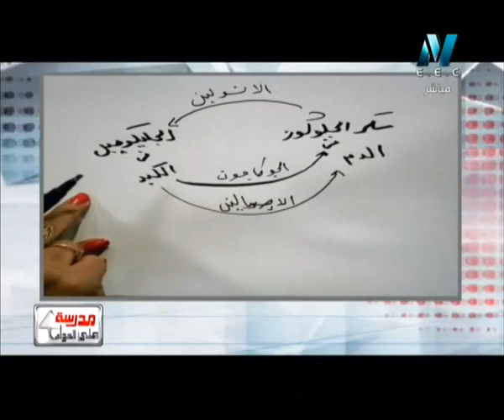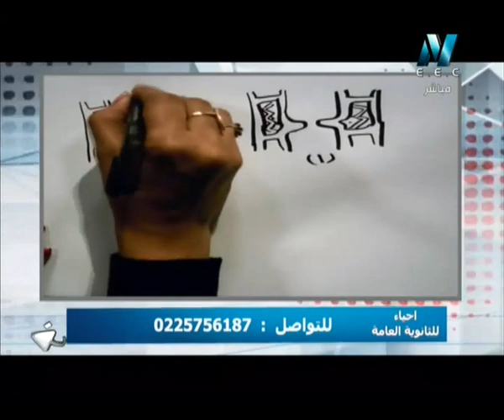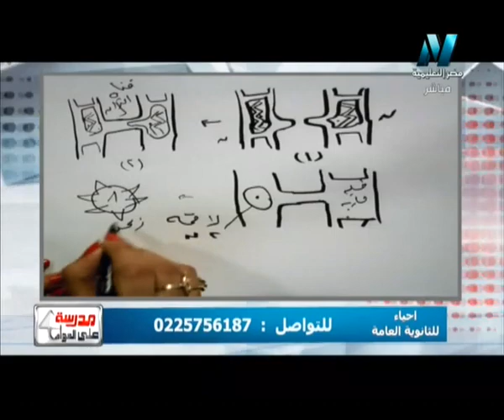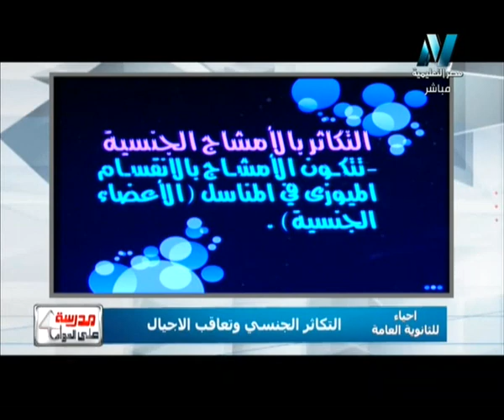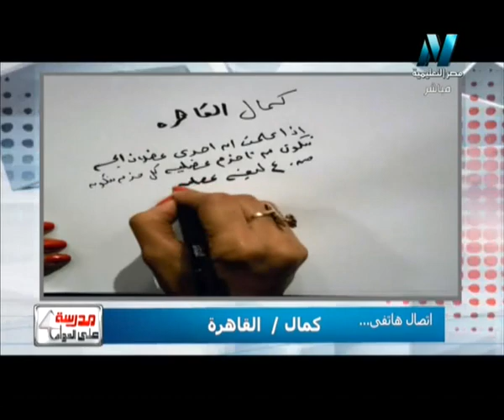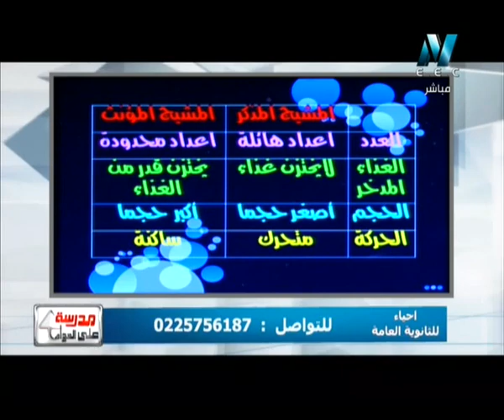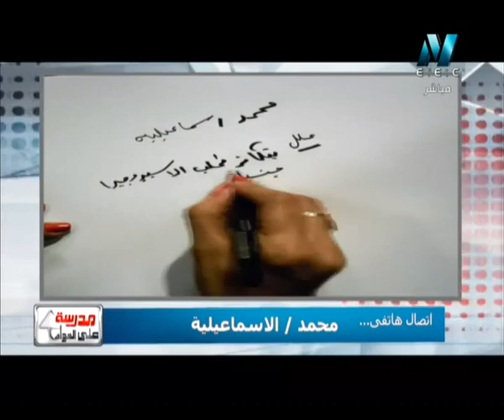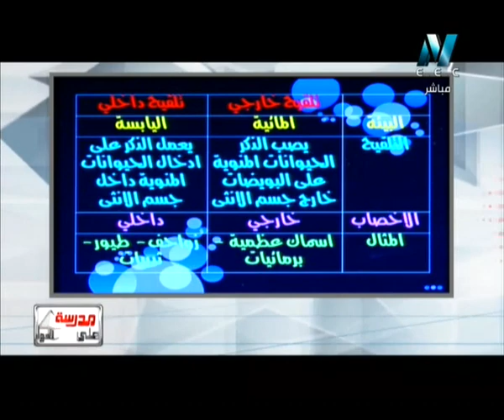11 11 2015 أحياء حلقة 7 التكاثر الجنسي في الكائنات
للمزيد من الحلقات تابعوا منتديات الكافي
برامج تعليمية لهذا العام و الأعوام السابقة
مرتبة و منظمة
و بالتوفيق للجميع